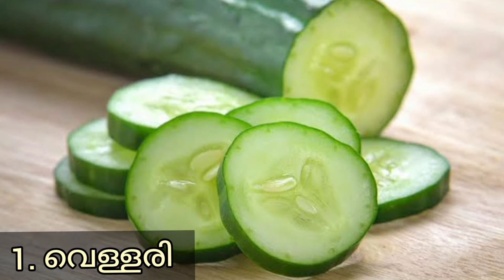കണ്ണിന് ചുറ്റുമുള്ള കറുപ്പിന് പരിഹാരം - How to Remove Dark Circles Under Eyes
കണ്ണിന് ചുറ്റുമുള്ള കറുപ്പ് നിറം എങ്ങനെ മാറ്റാം - How to Remove Dark Circles Under Eyes in Malayalam - Isha's World